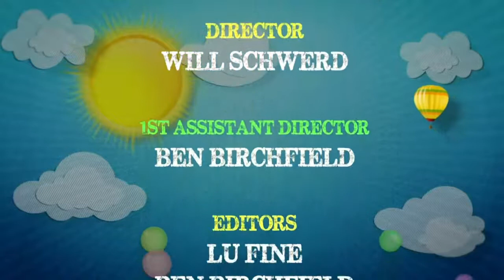Live From The Playroom| Episode 52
LIVESTREAM! Join us for a VERY Jerry Takeover with our dear friends @Scott Law & Samson Grisman today on LiveFromThePlayroom! Grab the fam and rock out with us at The Rock and Roll Playhouse!

Tune in every weekday at 3:00 PM ET to sing and dance with us!

The Rock and Roll Playhouse is a family-friendly rock concert series that has hosted shows in over 28 cities in 35 venues across the country. We're now bringing live music to your homes with our livestream series Live From The Playroom!

We want to see your little ones moving and grooving to our live stream at home! Post a photo and tag @therockandrollplayhouse so we can share.